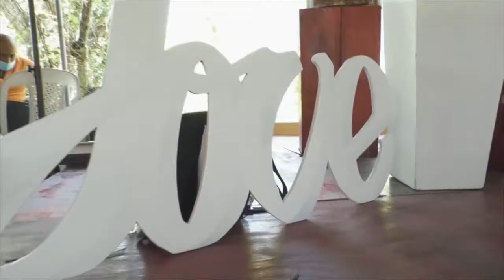ALEXIS Y HANYI 🥰🥰boda del año marzo 21del 2021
Voda de alexis y hanyi imert puerto plata